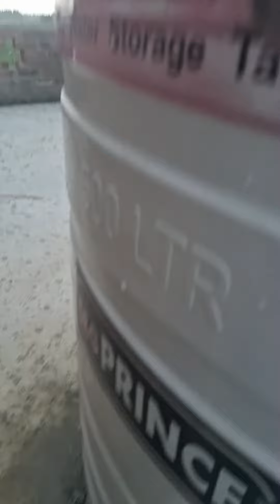बारीश आज अरहा हैभाभी जी कैसी हैcomedyfilms